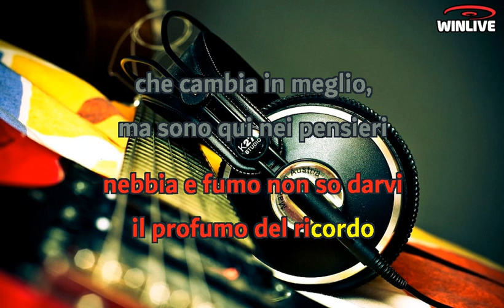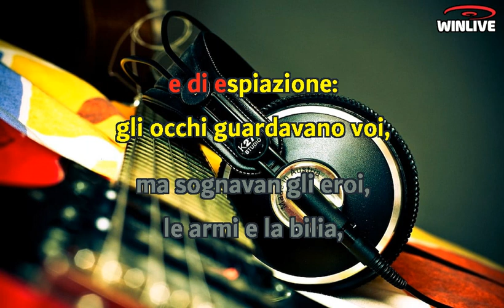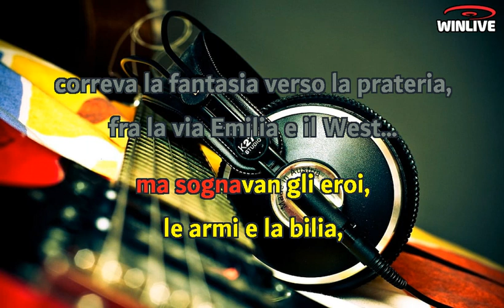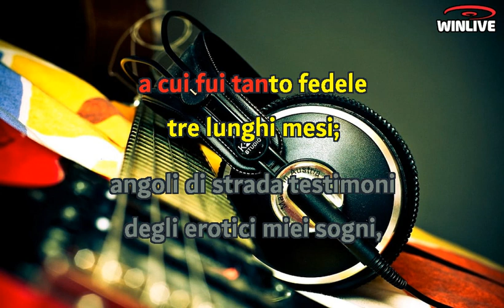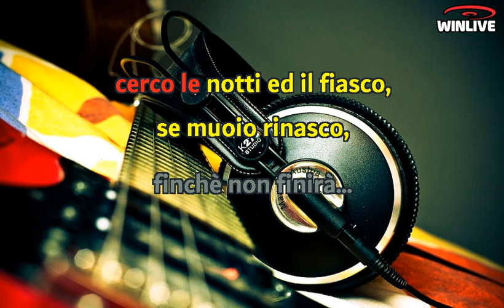Francesco Guccini - Piccola città (Lyrics) Karaoke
Piccola città, bastardo posto
Appena nato ti compresi o fu il fato che in tre mesi mi spinse via
Piccola città io ti conosco
Nebbia e fumo non so darvi il profumo del ricordo che cambia in meglio
Ma sono qui nei pensieri le strade di ieri, e tornano
Visi e dolori e stagioni, amori e mattoni che parlano
Piccola città, io poi rividi
Le tue pietre sconosciute, le tue case diroccate da guerra antica
Mia nemica strana sei lontana
Coi peccati fra macerie e fra giochi consumati dentro al Florida
Cento finestre, un cortile, le voci, le liti e la miseria
Io, la montagna nel cuore, scoprivo l'odore del dopoguerra
Piccola città, vetrate viola
Primi giorni della scuola, la parola ha il mesto odore di religione
Vecchie suore nere che con fede
In quelle sere avete dato a noi il senso di peccato e di espiazione
Gli occhi guardavano voi, ma sognavan gli eroi, le armi e la bilia
Correva la fantasia verso la prateria, fra la via Emilia e il West
Sciocca adolescenza, falsa e stupida innocenza
Continenza, vuoto mito americano di terza mano
Pubertà infelice, spesso urlata a mezza voce
A toni acuti, casti affetti denigrati, cercati invano
Se penso a un giorno o a un momento ritrovo soltanto malinconia
E tutto un incubo scuro, un periodo di buio gettato via
Piccola città, vecchia bambina
Che mi fu tanto fedele, a cui fui tanto fedele tre lunghi mesi
Angoli di strada testimoni degli erotici miei sogni
Frustrazioni e amori a vuoto mai compresi
Dove sei ora, che fai, neghi ancora o ti dai sabato sera
Quelle di adesso disprezzi, o invidi e singhiozzi se passano davanti a te
Piccola città, vecchi cortili
Sogni e dei primaverili, rime e fedi giovanili, bimbe ora vecchie
Piango e non rimpiango, la tua polvere, il tuo fango, le tue vite
Le tue pietre, l'oro e il marmo, le catapecchie
Così diversa sei adesso, io son sempre lo stesso, sempre diverso
Cerco le notti ed il fiasco, se muoio rinasco, finché non finirà